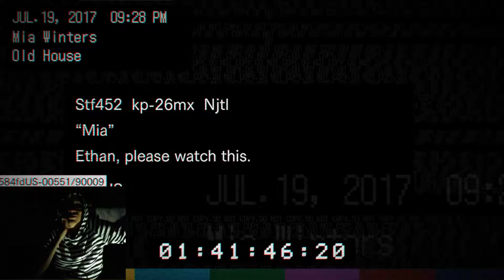Resident Evil 7 | Part 2 The family